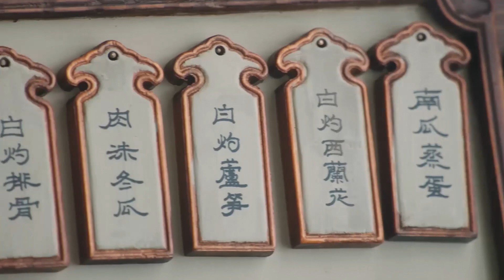姑娘厨房偷吃，哪料被少主抓个正着 💋 中国电视剧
QQRCDSJ